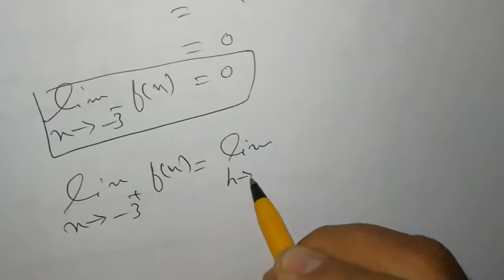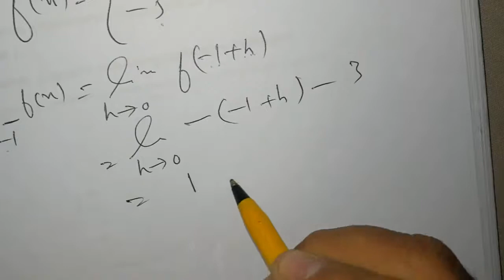CAG13: Limits of Piecewise Functions: Very Easy Explanation (URDU/HINDI)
CAG: Lecture 13